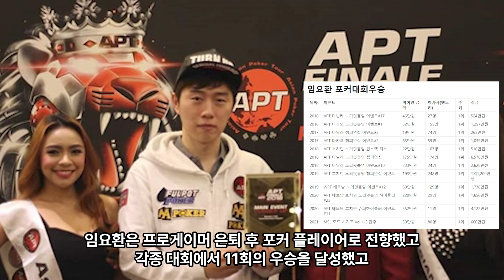재혼해서 행복하게 잘 살고 있는 연예인들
재혼하고행복하게 잘 살고 있는 연예인들